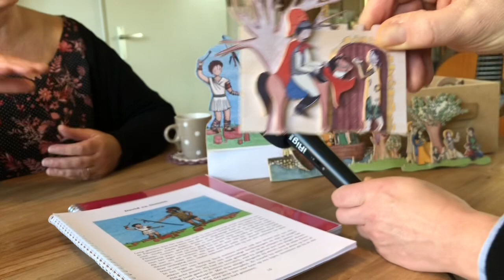‘GEWELDENAARS!’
10 dec. Donderdag 2e week advent Mt.11,11-15